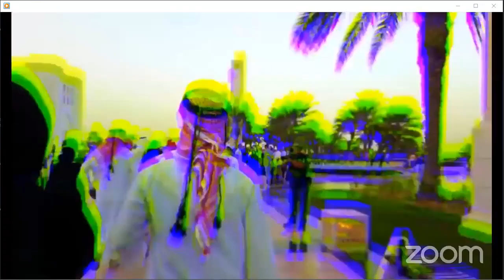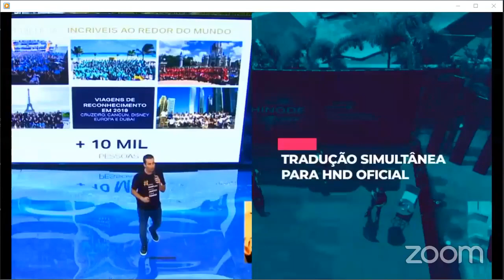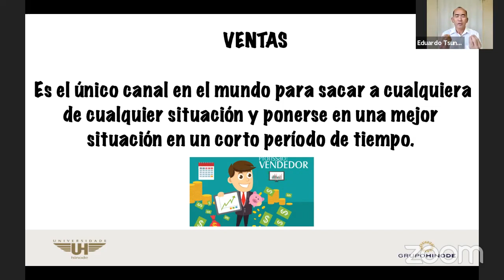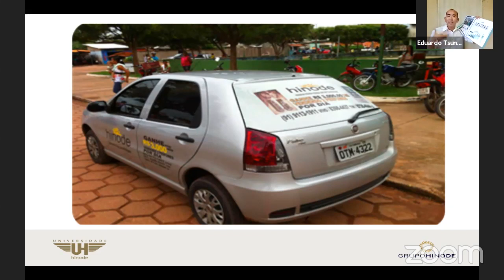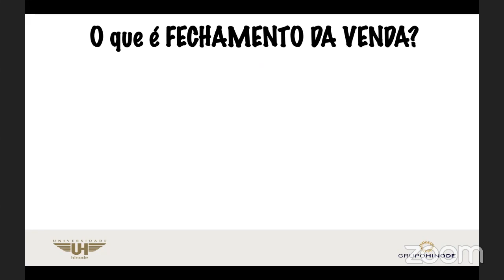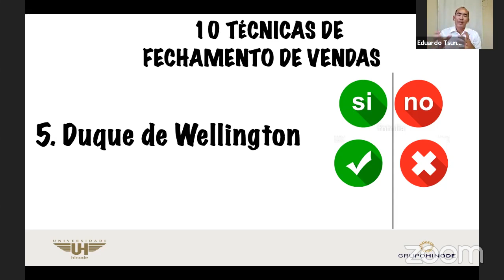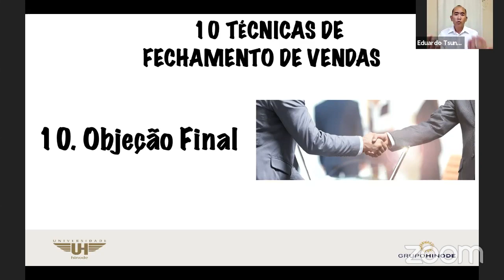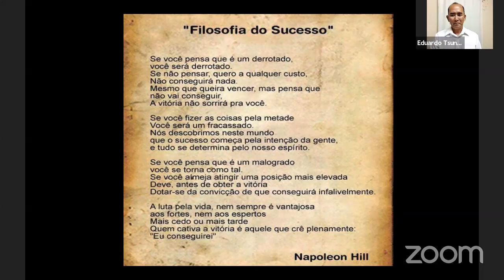NÃO SOU VENDEDOR E AGORA? APRENDA COM AS 10 TÉCNICAS DE VENDAS E FECHAMENTO (Tradução Espanhol)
Técnicas de Fechamento de Vendas que vão te ajudar a melhorar seus resultados.